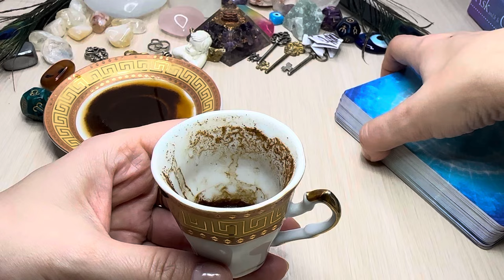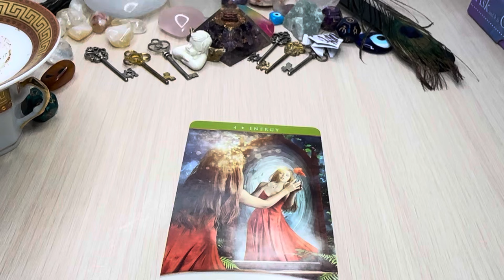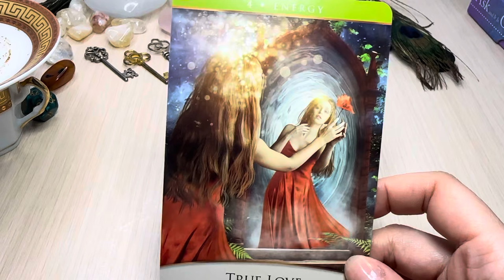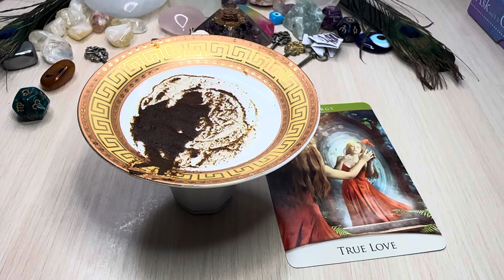Leo ♌️ AMAZING READING! TRUE LOVE IS COMING! 💖 April 15th - 21st 🌷 Coffee Cup Reading ☕️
This is a Coffee Cup reading for you.